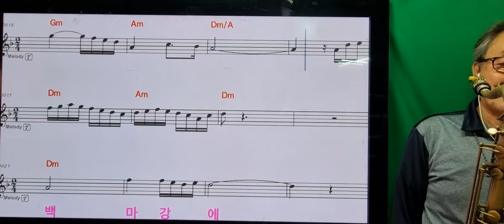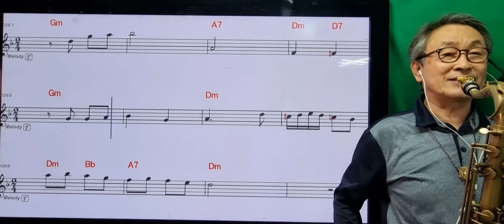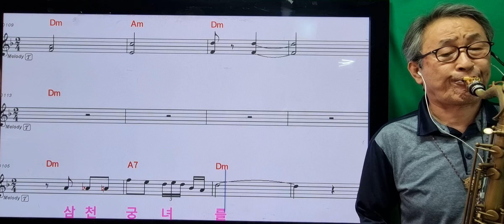506백마강.신청